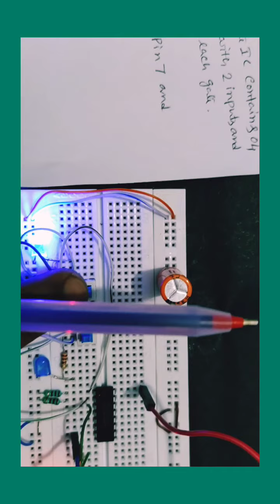Basic Gate OR practical class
Created by Nandan Samanta